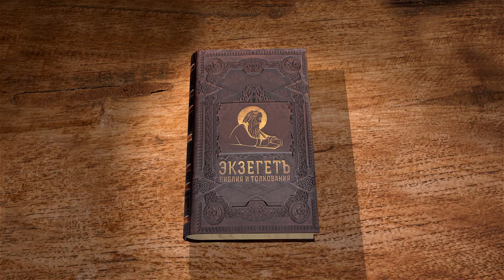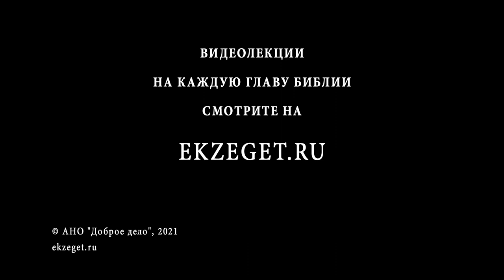Послание к Римлянам. Глава 12. Священник Антоний Лакирев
Продолжаем цикл лекций с иереем Антонием Лакиревым о Послании к Римлянам святого апостола Павла. Читаем 12 главу.

🔸  Наш ответ на милость Божию к нам
🔸  Жертвенное осмысленное служение Богу
🔸  Узнать Волю Божию
🔸  Не думайте о себе больше, нежели должно
🔸  Церковь - Тело Христово
🔸  Необходимо ценить наши различия
🔸  Нас должна объединять любовь друг ко другу
🔸  Бережное отношение к другим
🔸  Благословляйте, а не проклинайте
🔸  Не мстите за себя